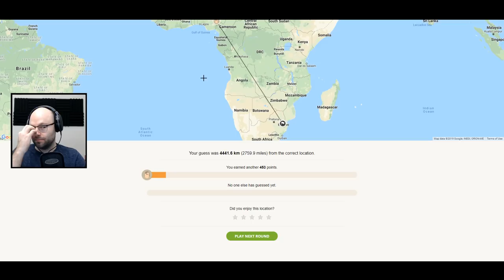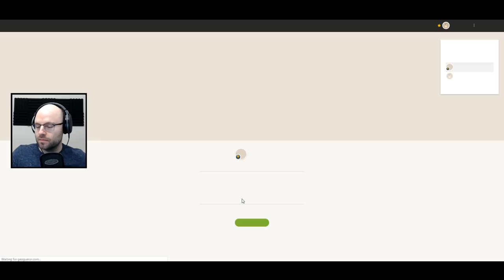Geoguessr with Sinvicta - Episode 62 [Steam]